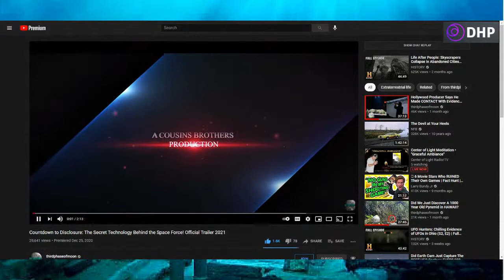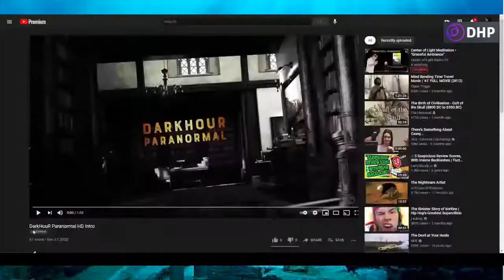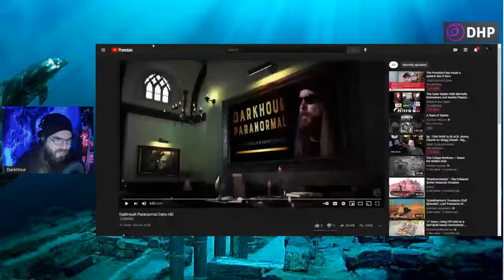How Old Is Humanity? What Is Our True Origin?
Live! 1/13/21 9pmET/8pmCT  Join us, as we welcome Author and researcher Jared Murphy to DarkHour Paranormal! We will delve into many esoteric topics, including Jared's thoughts on humanity's origin and technological development!

Jared Murphy

The evidence from historical record, legends and myths are shouting that it wasn’t aliens, that the advanced technologies are echoes of a human society we do not have a written record of. We have the remnants of their buildings, genes, and the sciences that point to a highly advanced human race that survived multiple catastrophes and to this day may live among us. Human bones have been found back millions of years along side the homo erectus and other “primitive” humans. Many revelations of high technology have been uncovered by independent researchers all over the earth. Anomalies in the historical record, out of place, out of time artifacts are labeled as mysteries or one offs yet show signs of advanced sciences and intelligence.

Ancient maps showing lands that were not supposed to have been known, let alone covered deep in ice for thousands of years before human civilization. The case is evaporating of the timeline given for modern man being here for only 3 or 400,000 years. Taking the reader through many fast advances recently in technology and looking at archaeological evidence we build a case for that lost society and technologies. Looking further at rediscoveries of the world of movement, fitness, discoveries in eating and super human abilities and finds in our very genes that without a doubt show us that we have highly advanced ancient relatives. Amazingly illustrated with over 200 photos, this book truly takes you on a journey.